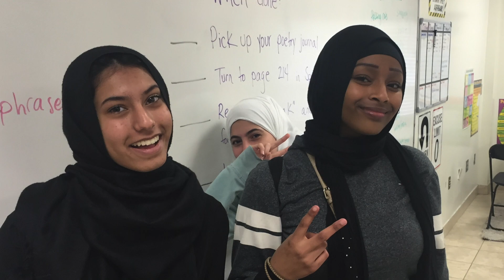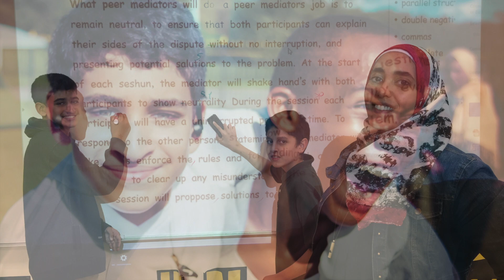2016 Gala Pics Show